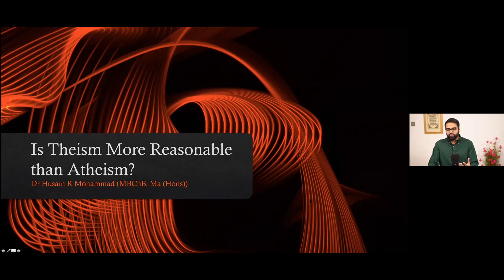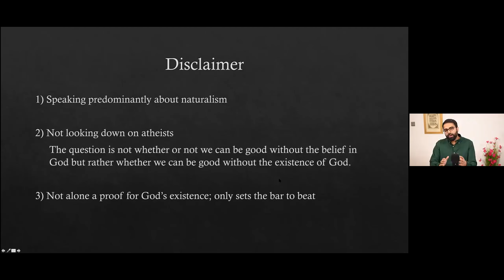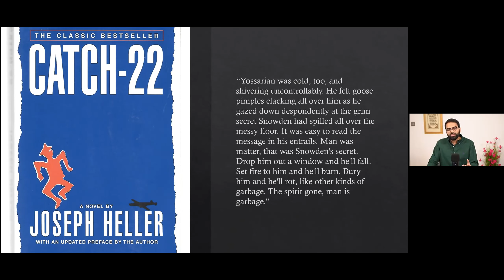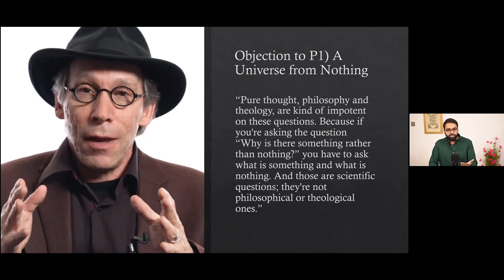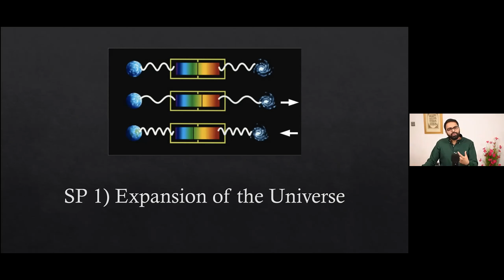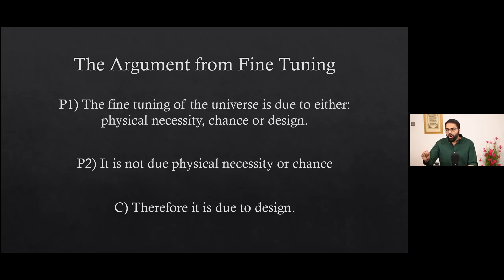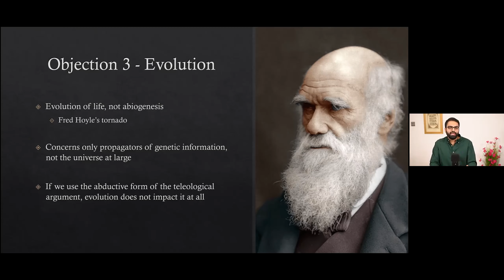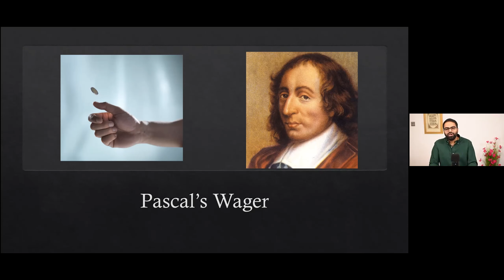Atheism and Divine Reality | Part 2 | Three Meem Foundation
Atheism and no-religion are on rise worldview which is in contrast to Islam.
The aim is to prepare our youth with knowledge and understanding of atheism and address or resolve atheistic issues which the young generation face in present time